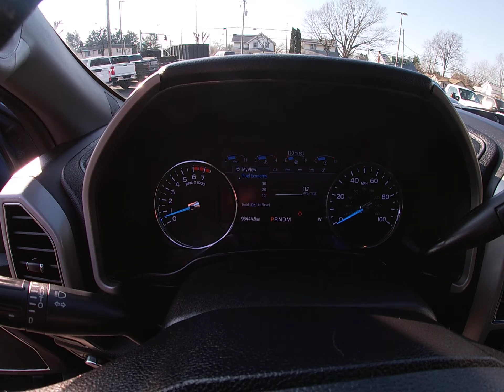2020 FORD F350 LARIAT FX4 7.3L 4X4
Loaded Lariat FX4 Crew Cab 7.3L V8.  Panoramic sunroof, power running boards, heated cooled leather seats and more.  Fully serviced and inspected in our shop.  We provide reliable and safe vehicles for our customers.  It comes with a 3 month, 3000 mile limited powertrain service contract at the advertised price.  We also have multi year service contracts available.   Financing can be arranged. We sell quality vehicles. Our goal is to earn your business and keep it in the future. We are looking forward to hearing from you. A complimentary Carfax for this vehicle is available on our website.